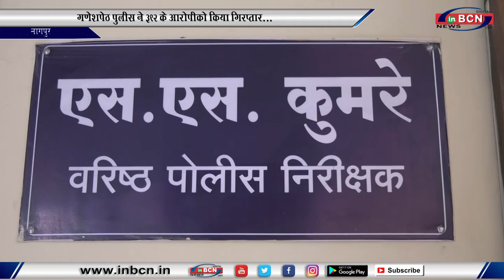नागपुर - गणेशपेठ पुलिस ने 392 के आरोपी को किया गिरप्तार...